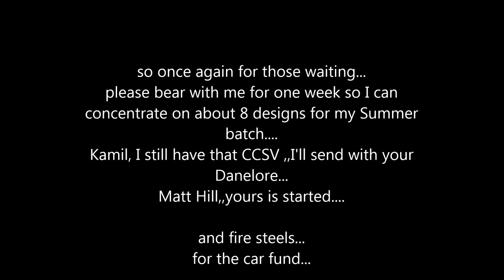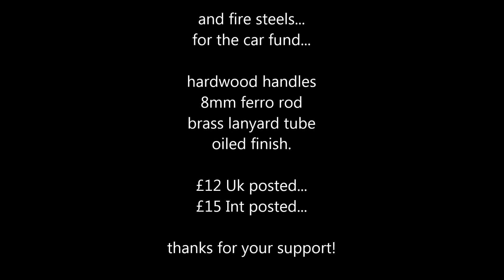Quick update, evolution, car fund, fire steels, and a dash of Ralf Bear